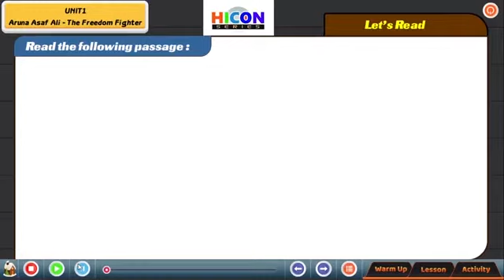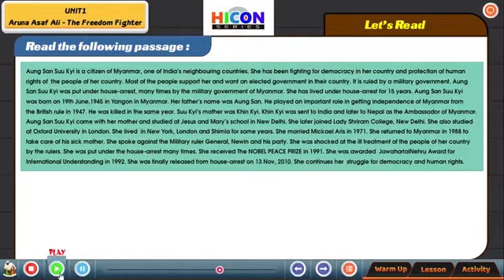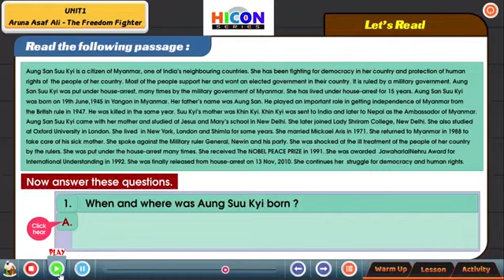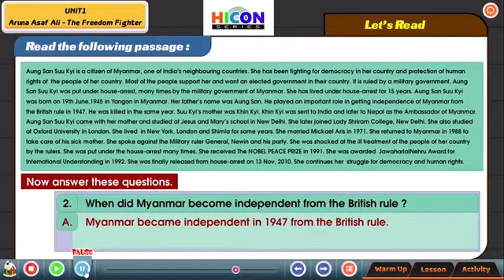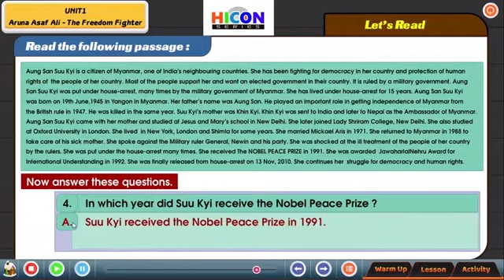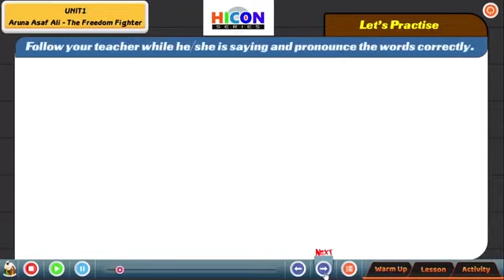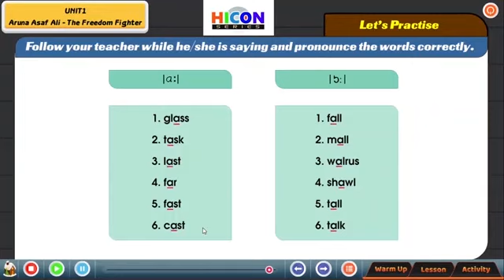CLASS-4: ENGLISH, Lesson-1 : Aruna Asaf Ali (Part-13: Let's Read and Practice)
CLASS 4
ENGLISH,  Lesson-1 : Aruna Asaf Ali   (Part-13)
 Let's Read and Practice
MASTER’S GROUP OF SCHOOLS.